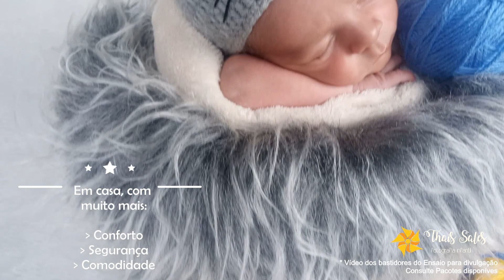ENSAIO NEWBORN - JOÃO GABRIEL - 15 Dias [Vídeo dos Bastidores do Ensaio]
Vídeo dos bastidores do Ensaio NEWBORN | HOME BABY do lindo João Gabriel, de apenas 15 dias de vida, realizado na casa do própria bebê.

Agende agora e garanta agora a sua data com muitas fotos lindas!

▶ Ensaio Newborn
▶ Recém nascido
▶ Newborn na casa do bebê